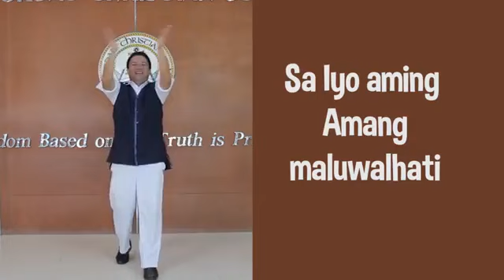Ang Kawan ng Kordero ay Nagpupuri